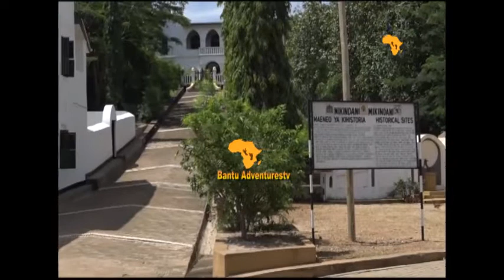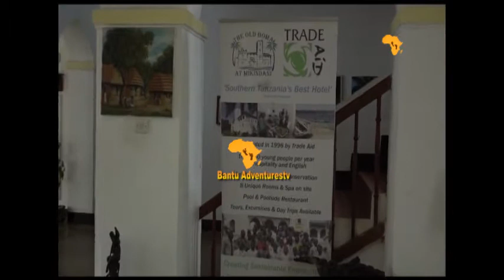MAJENGO YA KALE MIKINDANI MTWARA